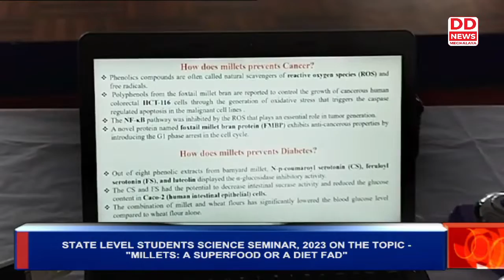STATE LEVEL STUDENTS SCIENCE SEMINAR, 2023 ON THE TOPIC - "MILLETS: A SUPERFOOD OR A DIET FAD"